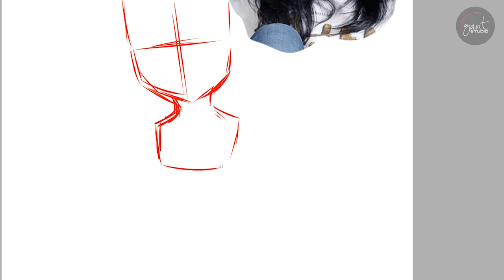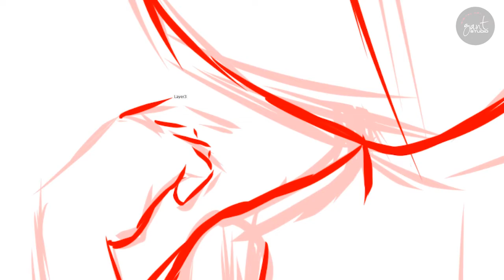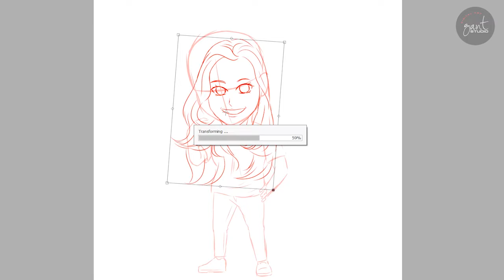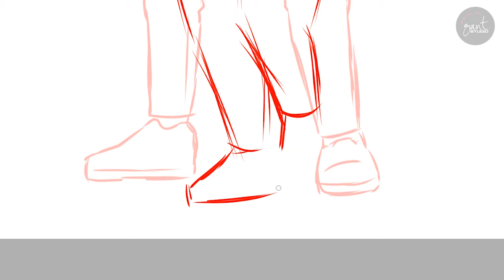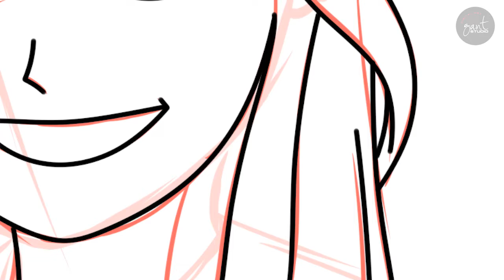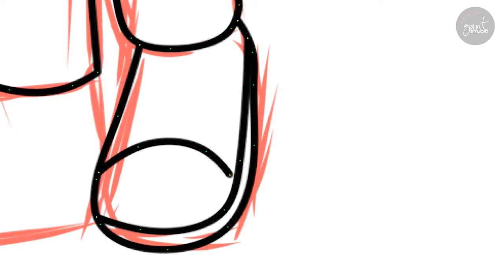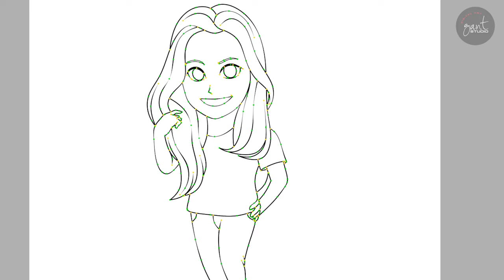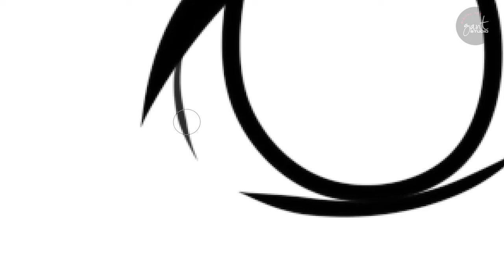rachel amanda - birthday gift ideas for girlfriend in gantstudio - cartoon self portrait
birthday gift ideas for girlfriend in gantstudio,
cartoon self portrait,
gantstudio,
gant studio,
cartoon photo,
cartoonize a photo,
cartoonize photo,
cartoon photos,
photo cartoon,
photo cartoonizer,
photos cartoon,
cartoonized portrait,
cartoon portraits,
cartoon self portrait,
portrait cartoon,
cartoonize portrait,
illustration portrait,
custom portrait illustration,
portrait illustration,
animated portraits,
animated portrait,
gift ideas,
gift idea,
1st birthday gift ideas,
birthday gift ideas for girlfriend | cartoon self portrait rachel amanda,